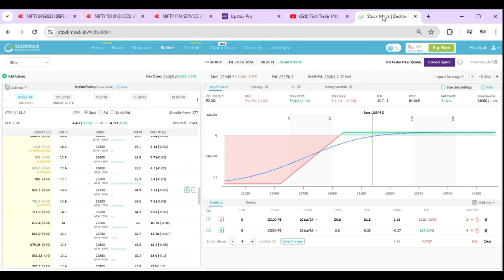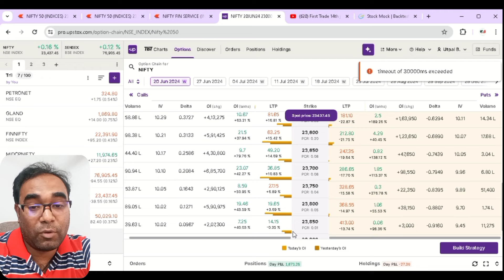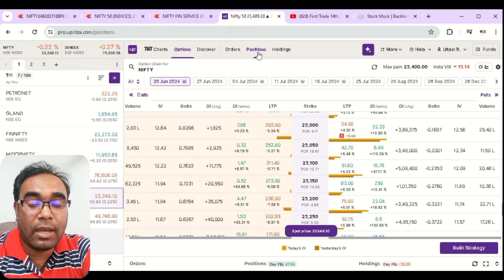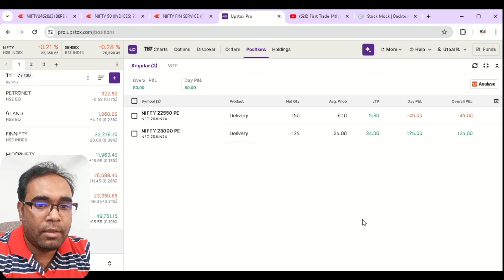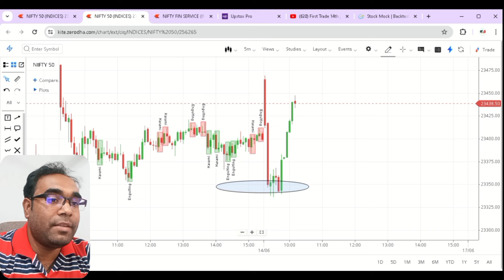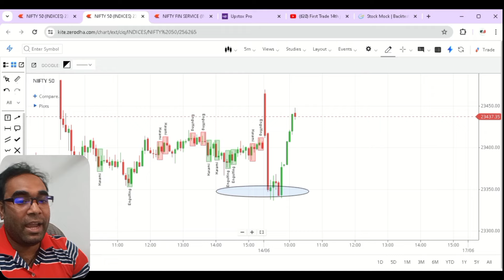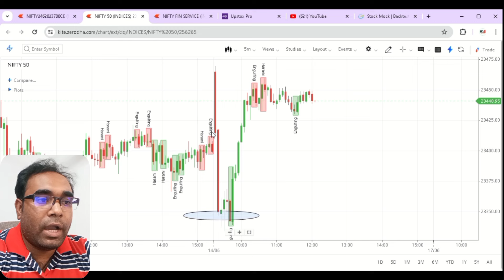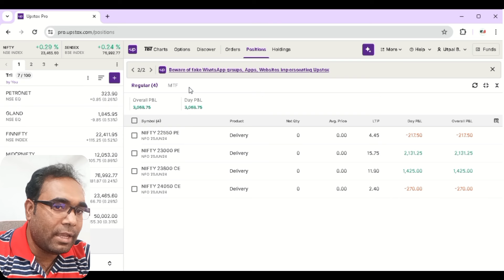आप भी हर रोज़ ऐसे प्रॉफिट सकते हैं 🤑 Simple Option Hedging Strategy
Hello friends
रोज की तरह आज भी प्रॉफिट | Simple Option Hedging Strategy
hedge trading strategy

🤑अगर आपके पास स्टॉक मार्केट में निवेश करने हेतु Demate account नहीं है तो आज ही सबसे बेस्ट और कम ब्रोकरेज चार्ज लगने वाले upstox पर निचे दिए गए एफिलिएट लिंक के द्वारा मुफ्त में ट्रेडिंग अकॉउंट खोल  हो।